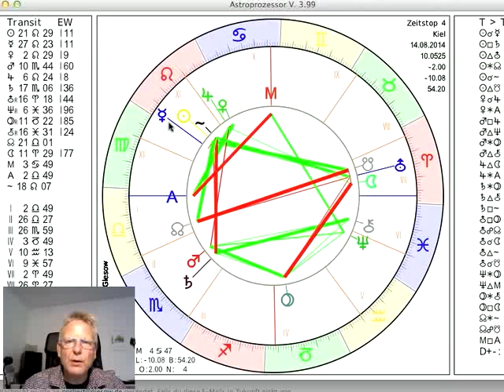Tageshoroskop 14. August 2014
und präsentieren das Tageshoroskop vom 14. Damit ist viel Energie vorhanden, die genutzt werden will, um sich nicht destruktiv zu äußern.